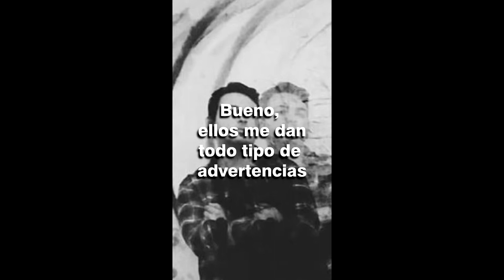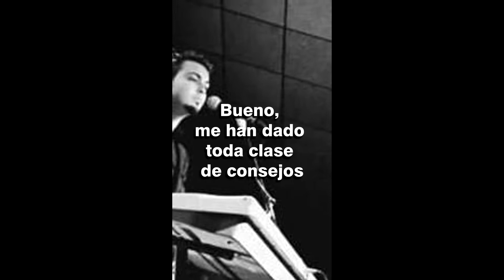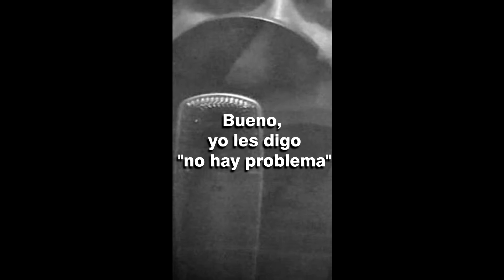Watching the wheels (John Lennon cover) - Charly Nous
Hola! Comparto con ustedes un cover de una canción de John Lennon que realmente me llega al alma. Espero que les guste!
Pueden seguirme en instagram para mas contenido como este!